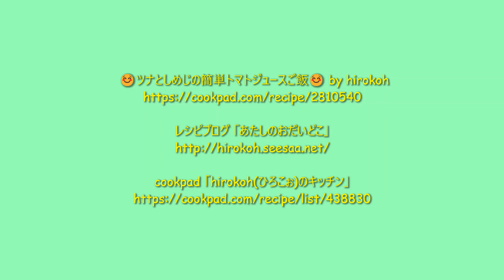★レシピ動画★オムライスやお弁当にも💕ツナとしめじの簡単トマトジュースご飯★【hirokoh(ひろこぉ)のおだいどこ】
野菜が苦手なお子さんにも食べやすいトマトジュースとツナ缶の炊き込みご飯です♪
お弁当やオムライスのご飯として使っても♡

 ☺ツナとしめじの簡単トマトジュースご飯☺ by hirokoh